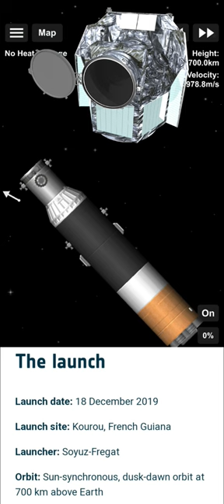🇨🇭 Swiss made satellite in spaceflight simulator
CHEOPS is the first S-class mission from ESA and was selected in October 2012. CHEOPS was successfully launched on December 18th 2019.

CHEOPS stands for CHaracterising ExOPlanet Satellite. It is a small photometric observatory which operates in a low Earth orbit to measure transits of exoplanets.

Developed by Swiss universities and made in collaboration with ESA.